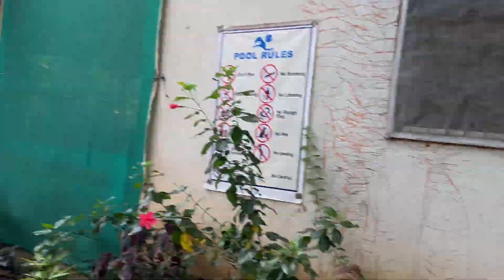Konkan Diaries Day 2: Part 1 - Guhagar Beach & Chiplun Adventure Continues with Friends Seafood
Set out on the second day of our Konkan adventure as we explore the more captivating areas of Chiplun and Guhagar Beach. Come enjoy another day of sun-kissed fun, belly laughs with friends, and a hearty seafood feast that will definitely tempt your palate. We are eager to spread the excitement of the Konkan adventure to you!

Day 2: More Fun at Guhagar Beach & Chiplun
Konkan Diaries: Sun, Sea, and Endless Smiles
Chiplun Calling: Konkan Day 2 Highlights
Seafood Delights Continue in Konkan
Guhagar & Chiplun Magic: Day 2 Unveiled

Konkan, Guhagar Beach, Chiplun, Seafood Extravaganza, Friends, Coastal Adventure, Konkan Exploration, Beach Fun, Konkan Diaries Day 2

About : Awara Bache is a YouTube Channel, where you will find Travel, playing Game and Enjoyment  video with Friends  